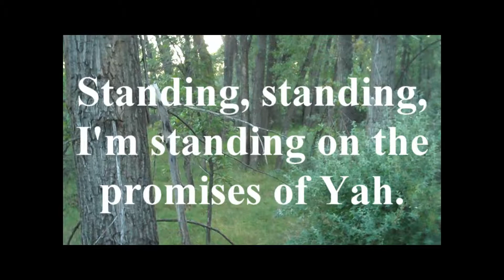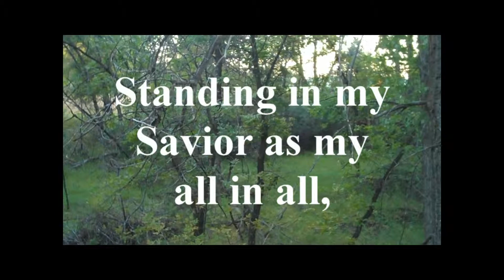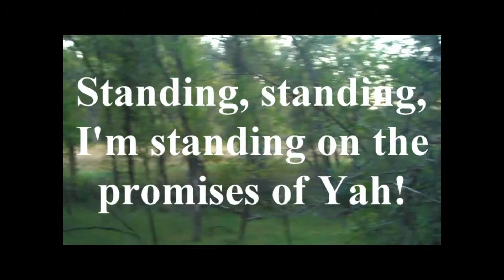Standing on the Promises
On of my favorite